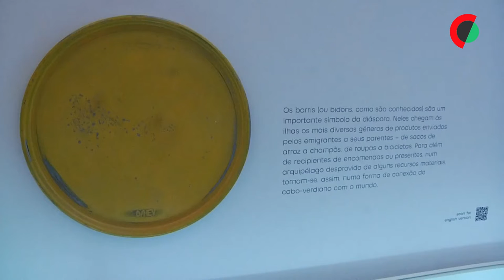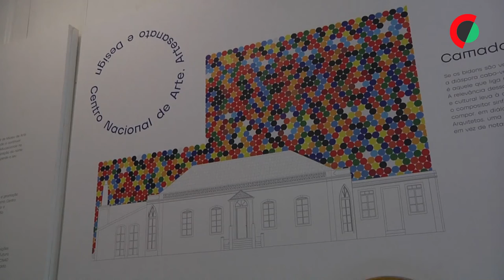“Farol” da cultura em Cabo Verde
O Centro Nacional de Arte, Artesanato e Design (CNAD), a primeira instituição cultural criada de raiz em Cabo Verde após a independência, foi agora requalificado para ser o "farol" das artes e da cultura no país.

Imagem e Reportagem: Ricardino Pedro